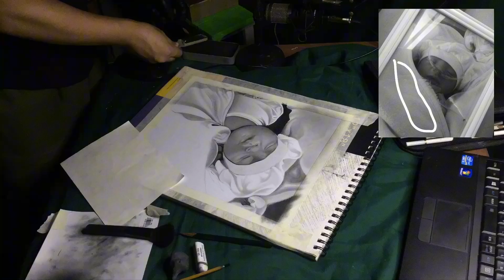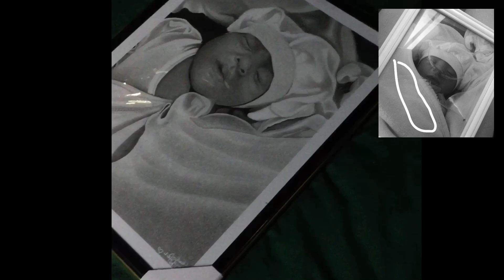Pencil Drawing Realistic - Baby Portrait Time Lapse